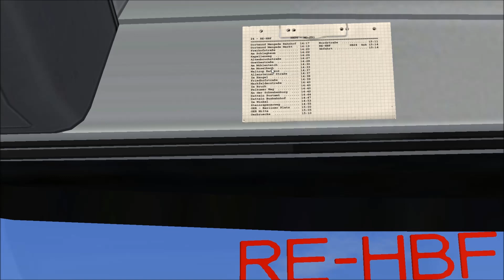Let's Play OMSI 2 Teil 292 - Linie SB24 Dortmund Mengede Bf - Recklinghausen HBF | Liongamer1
Mit einem Mercedes-Benz Citaro O530 C2 G fahren wir heute auf der Map aus dem Addon Projekt Gladbeck. Wir fahren die Linie SB24 von dem Bahnhof im Dortmunder Stadtbezirk Mengede zum Hauptbahnhof in Recklinghausen.

Addon:
Projekt Gladbeck